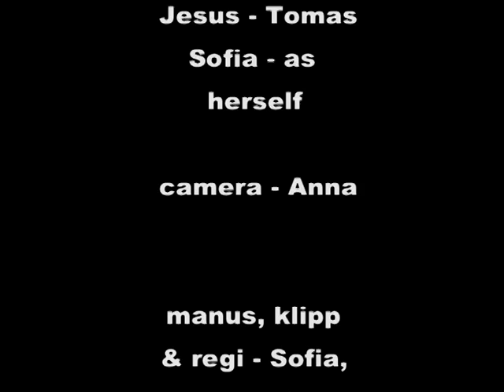En dag med Jesus på Midvinterveckan i Vasa 2003-2004 =)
Midvinterveckan-MVV 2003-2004. Jesus säger "se jag är med er alla dagar till tidens slut."